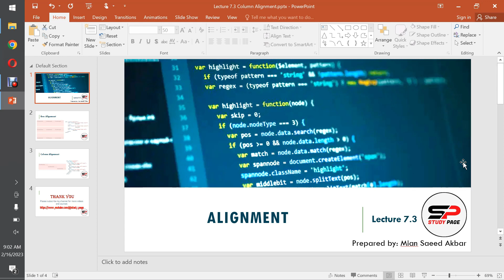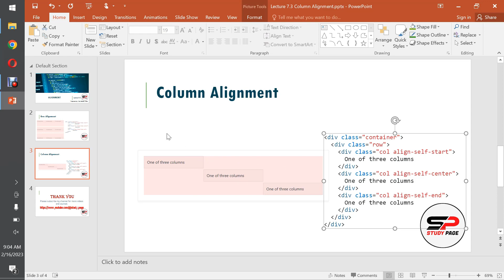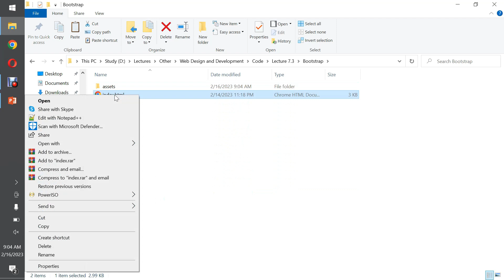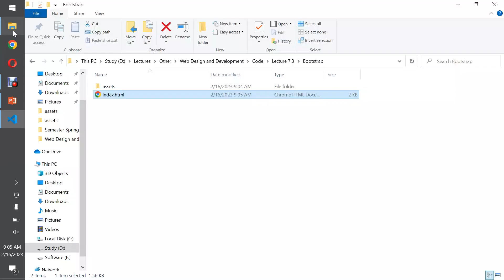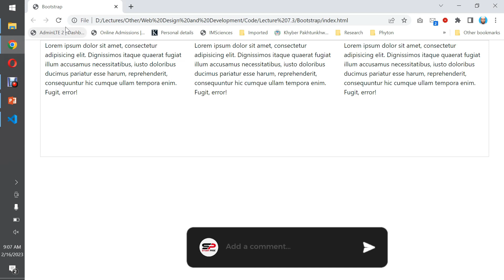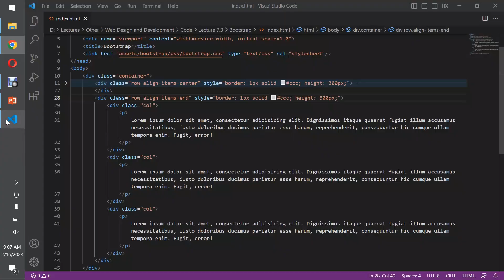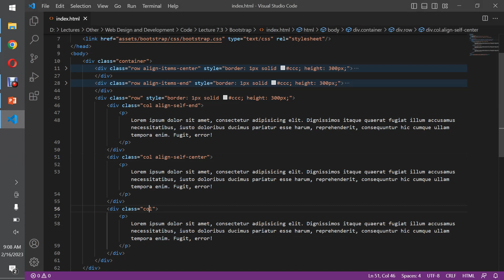Lecture 7.3: Alignment in Bootstrap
Description:
Alignment in Bootstrap can be achieved using various built-in classes that control the placement and spacing of content. Here are a few examples of classes that can be used to achieve proper alignment of columns or row contents in Bootstrap:

align-items-start: This class can be used to align contents within a row to top.

align-items-center: This class can be used to align contents within a row to center.

align-items-end: This class can be used to align contents within a row to bottom.

align-self-start: This class can be used to align contents within a column to top.

align-self-center: This class can be used to align contents within a column to center.

align-self-end: This class can be used to align contents within a column to bottom.

Let us see these classes practically in this video.